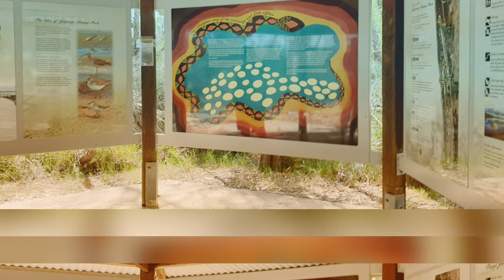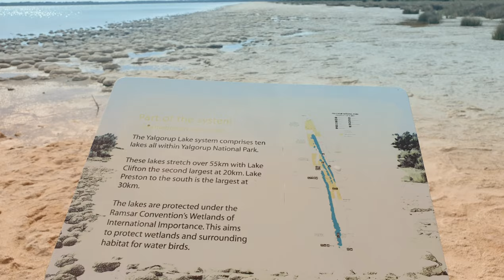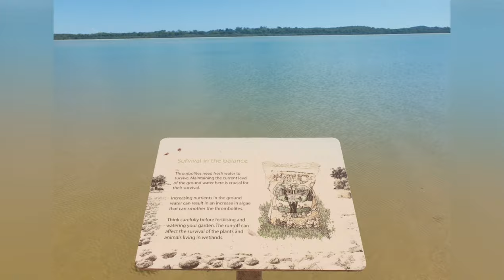THROMBOLITES / LAKE CLIFTON YALGORUP NATIONAL PARK/ WESTERN AUSTRALIA 🇦🇺